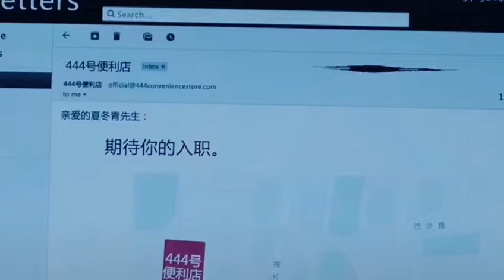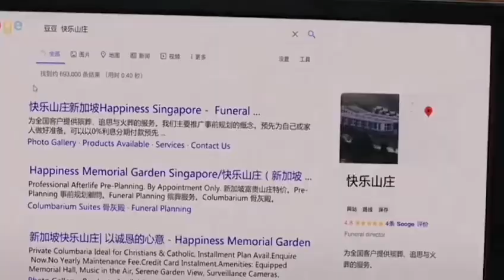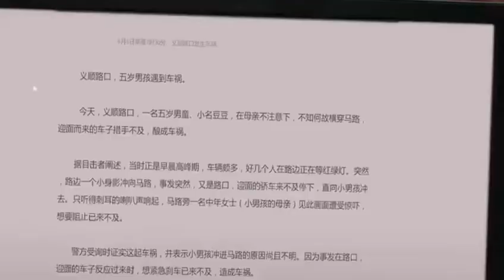Phim Linh Hồn Phà Cut 1